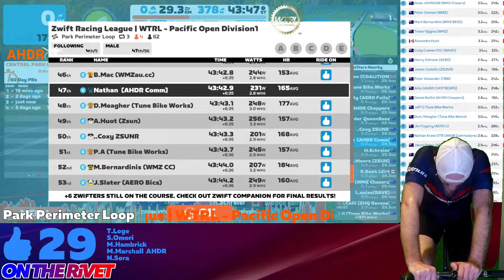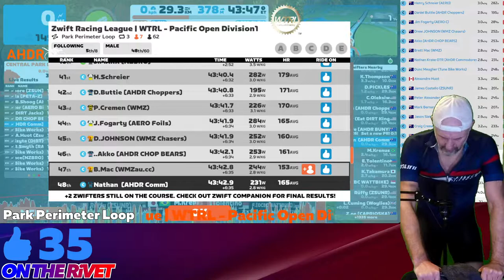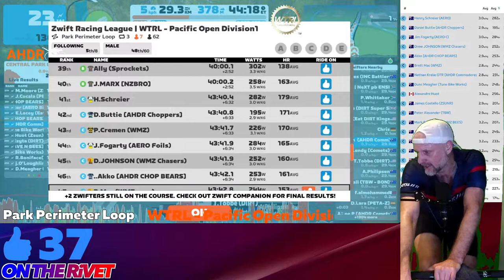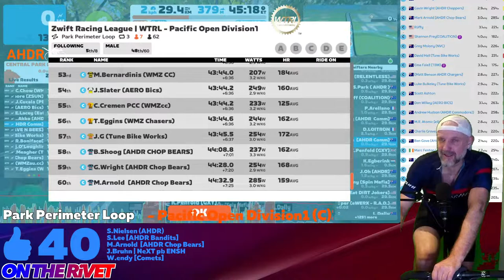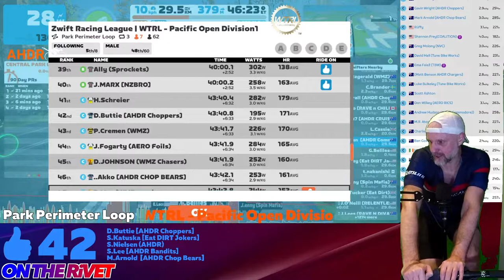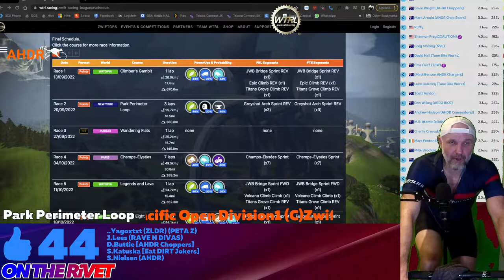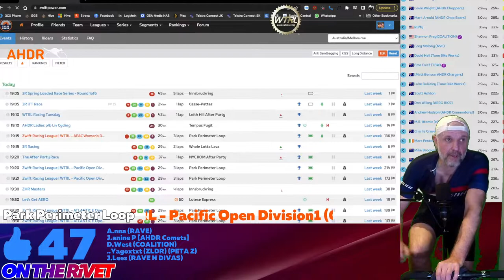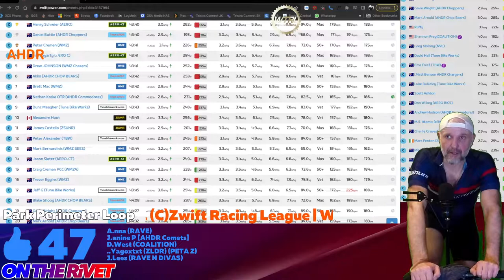ZRL / Round 1 Race 2 / Park Perimeter Loop / APAC Div1 / C - 8th!!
Update: finished 8th overall and picked up FAL points too. Mistimed first sprint and finish, but that’s ok.

Commodores move up to 3rd overall!

Race 2 of the ZRL | WTRL 2022/23 Season - Round 1 takes us to New York's Park Perimeter Loop for three laps totaling  29km with almost 400m of lumpy climbing.

This race has just the 1 segment - NYC Sprint Fwd for both FTS (fastest through segment) and FAL (first across the line) points.